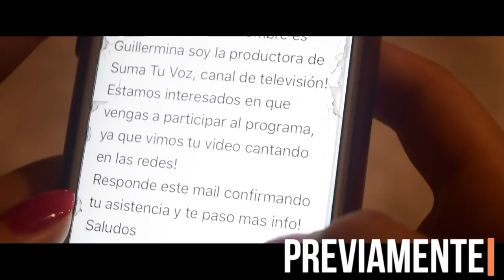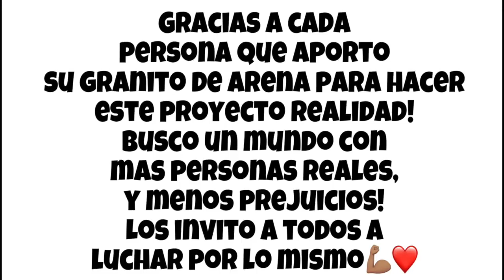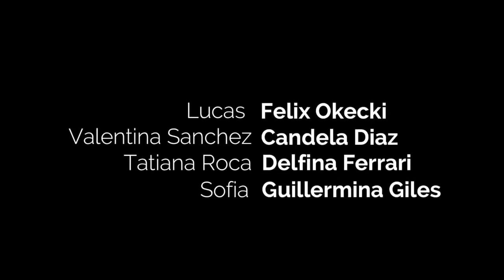Amor propio mini serie - Capítulo 6 (último temporada 1)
Video resubido del canal de amor propio

Amor propio serie web